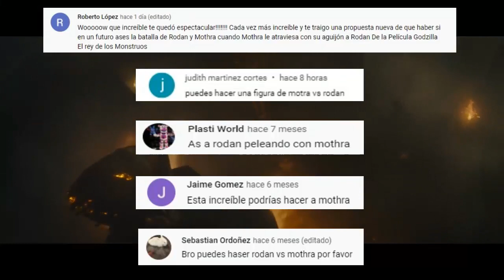Making MOTHRA vs RODAN with Clay. Godzilla: King of the monsters 2019.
Batalla de Rodan vs Mothra de arcilla. Godzilla: rey de los monstruos